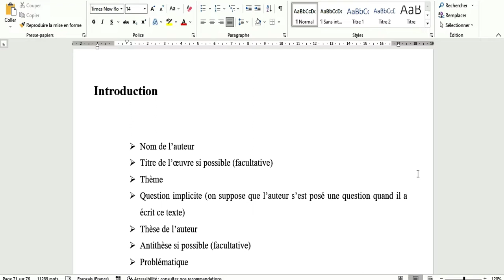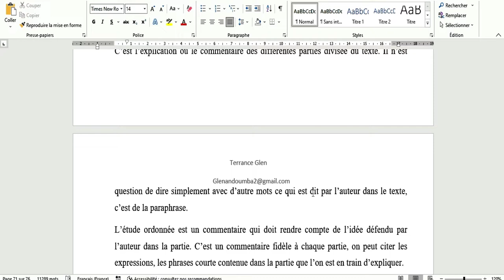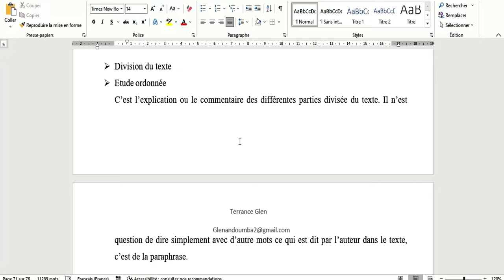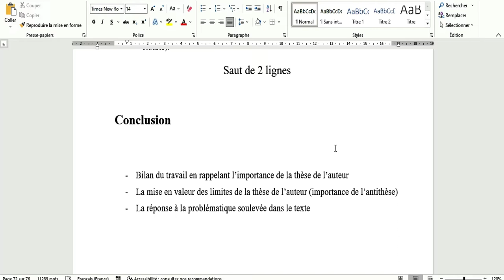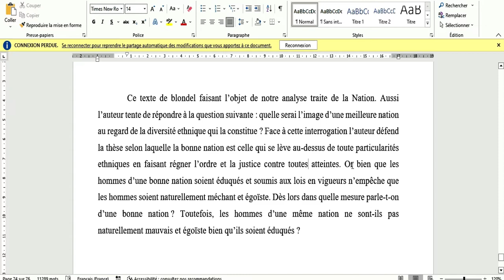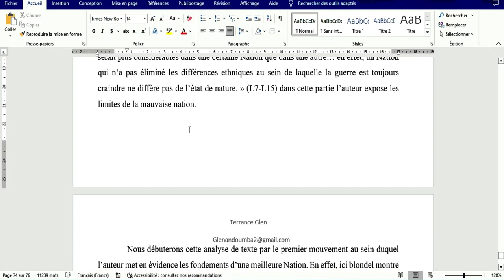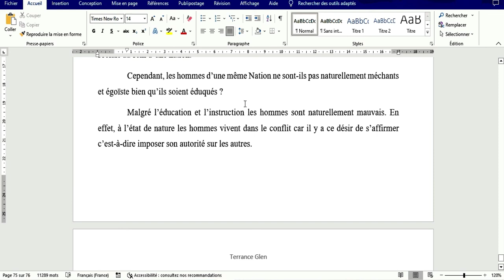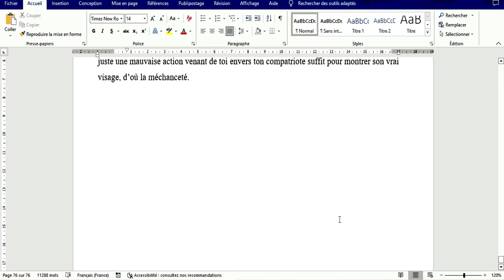Cours dissertation philosophique sujet de type3/ niveau 1ère terminal Bac GAB, CI, SEN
Dans cette vidéo toute la méthodologie et une correction vous est proposée afin de vous montre ce qu'il faut faire pour ne pas faire d'erreur lors de votre examen du baccalauréat et les devoirs de classe.